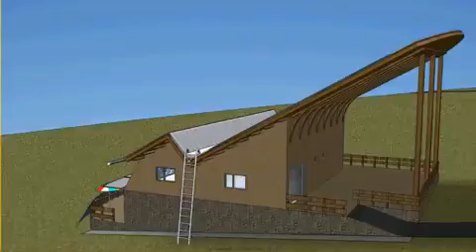2019 Patented Smart Plus Energy Home with tracking reflector boosted Solar PV